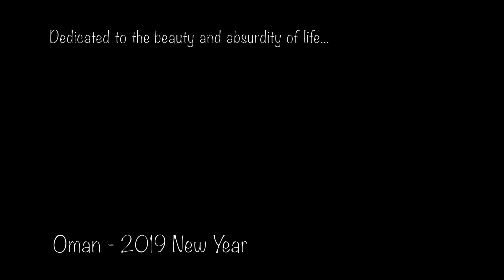Oman Camping - Dec 2018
A memorable new year camping trip to Wahiba Sands, Wadi Bani Khalid, Fins Beach and Wadi Shab

Soundtrack: Tinariwen - Nànnuflày

Happy campers: Ali, Khalid, Ala, Salam, Amal, Fairooz, Amer, Ziad, Hussain, Nasira, Yaser, Hadeel, Diala, Richard, Firas, Razan, Rawan, Sara